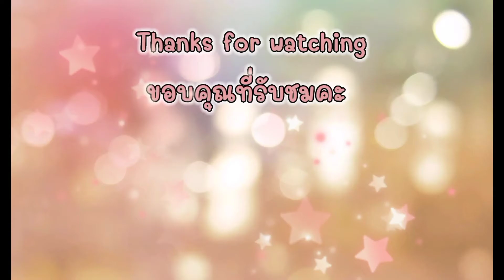ทำหอยทอดครั้งแรกในต่างแดน ง่ายๆอร่อยด้วย Chispy Fried Mussels& Seafoods (Eng.Sub)|PheungKa Carlin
วันนี้ผึ้งจะมาลองทำหอยทอดคะ แต่จะผสมแป้งเองนะคะ ที่บ้านมีแป้งสาลีอเนกประสงค์เหลือเยอะมาก และมีแป้งข้าวโพดคะ เลยคิดว่าน่าจะทำได้  เลยทำแล้วเอามาแชร์ให้ทุกคนดูคะ เพื่อใครอยู่บ้านไม่อยากออกไปไหนช่วงโควิด19 ก็สามารถทำเองได้คะ สูตรของผึ้งจะง่ายๆ ไม่มีอะไรตายตัวนะคะ ชอบแบบไหน ใส่เลยคะ
ถ้าชอบคลิปนี้อย่าลืมกดไลค์ กดแชร์ กดติดตาม เพื่อเป็นกำลังใจให้ผึ้งด้วยนะคะ ขอบคุณทุกกำลังใจคะ